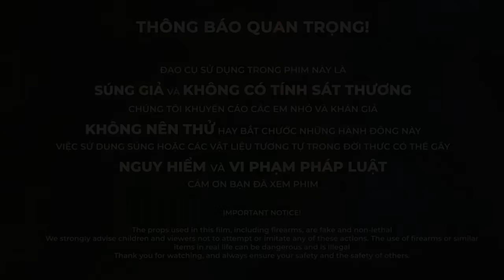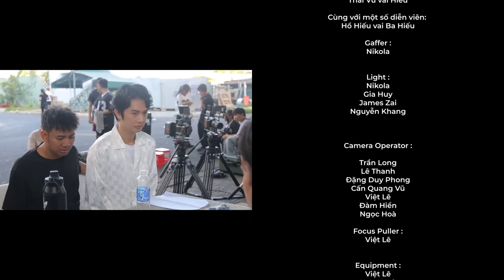FAPtv Cơm Nguội: Tập 314 : Tiếng Kêu Cứu Im Lặng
Script : Đức viễn, Nikola, Huỳnh Phương, Vinh râu, Thái Vũ, Vinni
Director : Trần Đức Viễn
Producer : Trần Long
D.O.P : Trần Long
1st AD : Trần Lâm
2nd AD : Thanh Sang
3nd AD : Phan Yến
Cast :Thái Vũ ,Vinh Râu, Huỳnh Phương
Gaffer : Nikola
Light : Nikola, Gia Huy, James Zai, Nguyễn Khang
Camera Operator : Trần Long, Đặng Duy Phong, Lê Thanh, Việt Lê, Đàm Hiển, Ngọc Hoà, Cấn Quang Vũ
Equipment : Việt Lê, Ngọc Hoà, Đàm Hiển, Tuấn Kiệt, Đỗ Hoàng Lâm
M.U.A : Trinh Angel, Bích Trâm
Script Supervisor : Quỳnh Như
Prop Decoration : Hải Lê, Hoàng Trọng, Minh Tuấn
Sound : Trần Linh Soundteam
Location Manager : 9 Tâm, Lê Quốc Tuấn
Extra Casting :  Thanh Thuý
Master : Đức Viễn
Color : Lê Duy, Chấn Hưng
Editor : Lê Thanh, Lê Duy, Chấn Hưng, Hoàng Kiên, Trọng Khôi, Quốc Hưng
Designer : Tuấn Kiệt
Film composer : Quang Vinh
Soundeditor : Lê Thanh
Account Manager : Tài Nguyễn
Marketing : Tài Nguyễn, Thuỷ Tiên
Cateerer : Tiger
P.A : Cậu Ấm
Driver : Giai
Location : Tony Quốc Anh
Behind The Scene : Vũ Ngọc Vinh